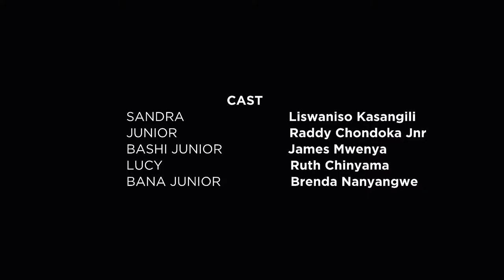Life of An Orphan | Junior Troubles Sandra | Their Story is Our Story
In this episode of "Life of an Orphan" Junior fires up trouble in the house over food and Sandra finds herself on the wrong side of the token. WATCH WHAT HAPPENED.😇👏🙌